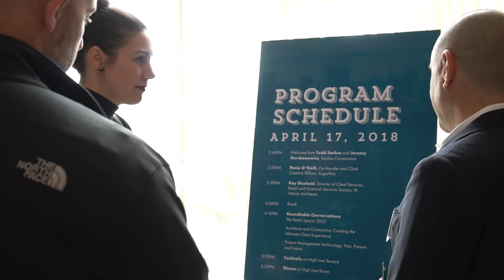2018 Retail Summit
Check out highlights from Sachse Construction’s 5th annual Retail Summit, and hear from some of our trusted partners that attended the event! We had a great time discussing industry trends and hearing from guest speakers Rosie O’Neill, Co-Founder and CEO of Sugarfina, and Ray Ehscheid, Director of Client Services at IA Interior Architects. Photo Credit: David Plakke Media NYC.